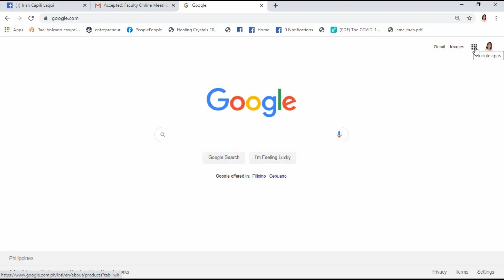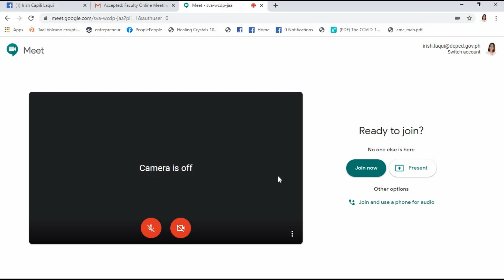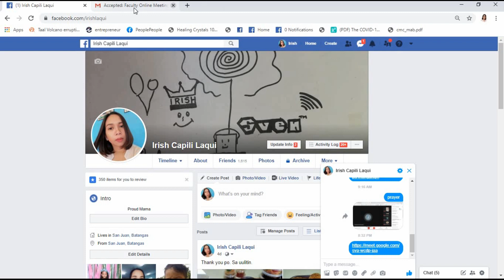Paano Mag Join sa Google Meeting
How to Join Google Meeting
Google Meet